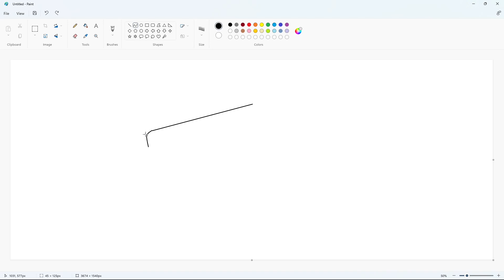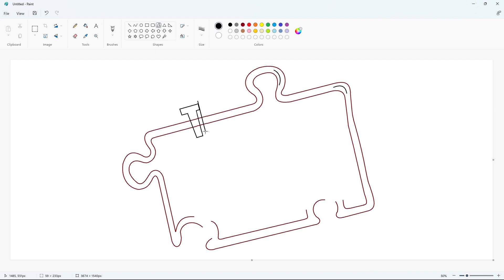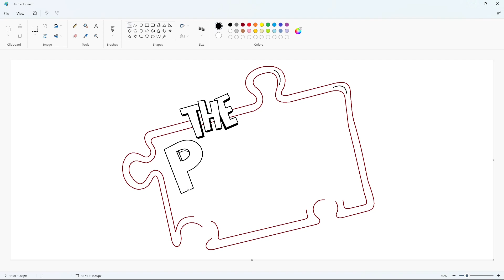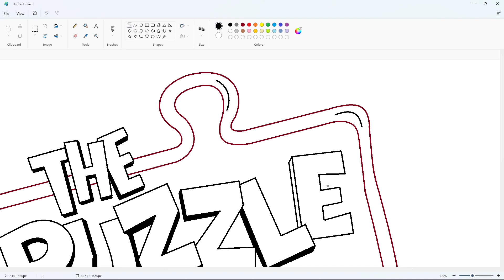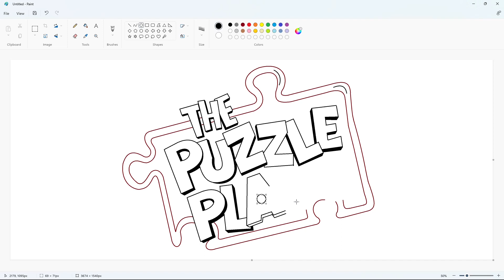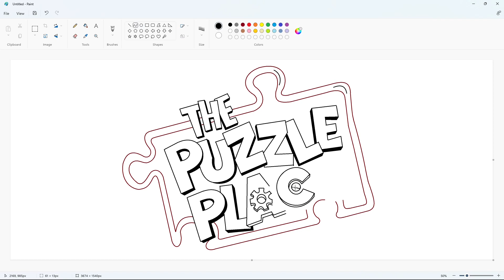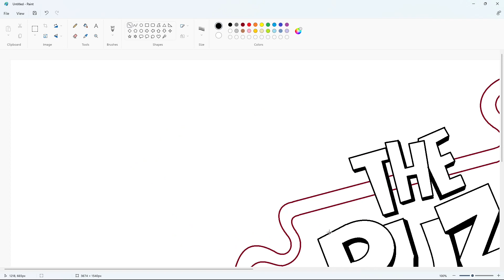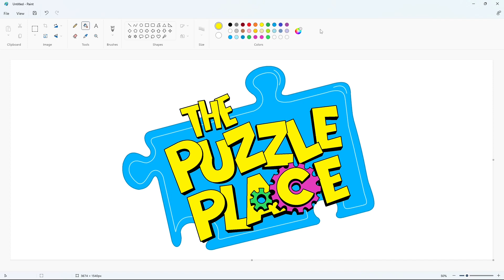How to draw The Puzzle Place logo using MS Paint | How to draw on your computer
In this video, I will show you how to draw The Puzzle Place logo on your computer using Microsoft Paint. Have Fun!